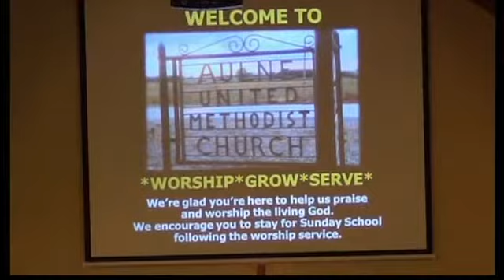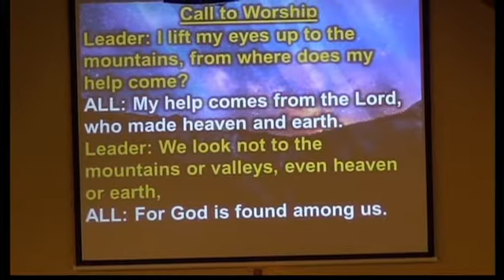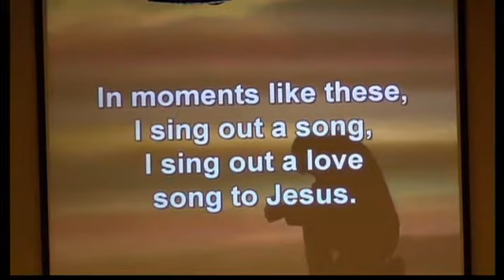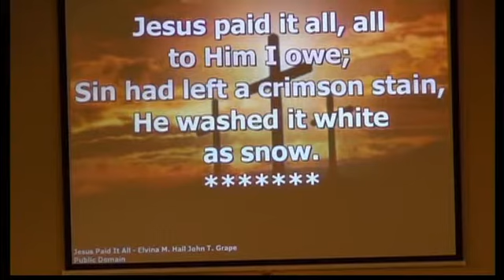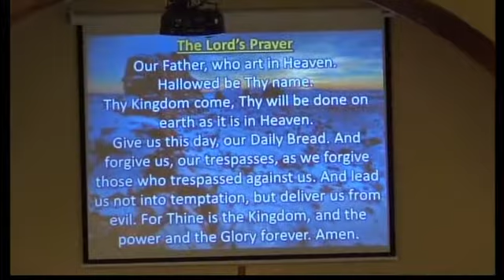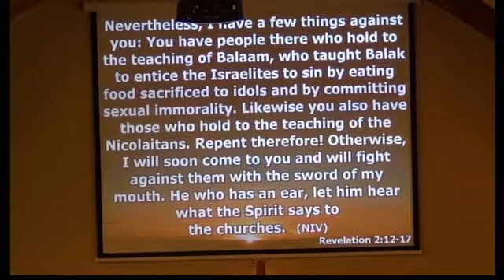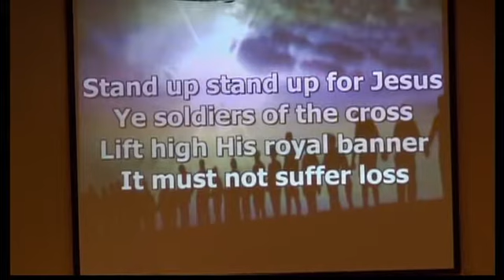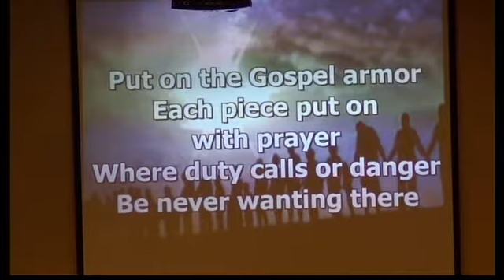Aulne UMC Service Feb 25 2018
Aulne UMC Worship Service for Feb 25, 2018